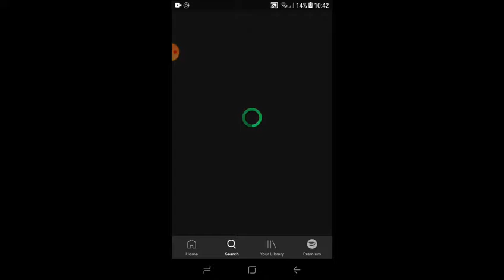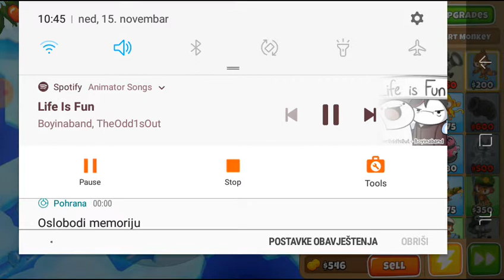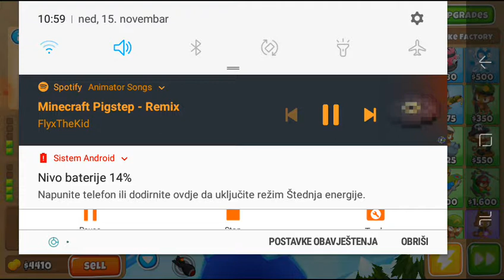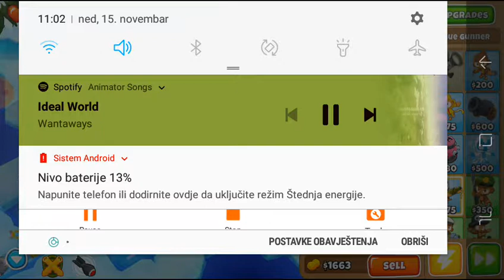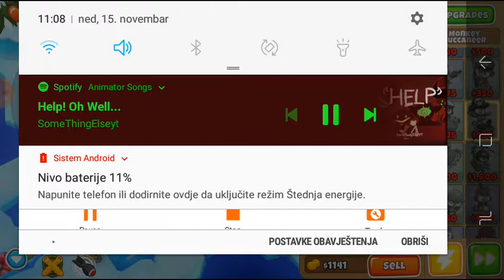BTD 6 gameplay, but I'm silent, I ran out of memory and with good music